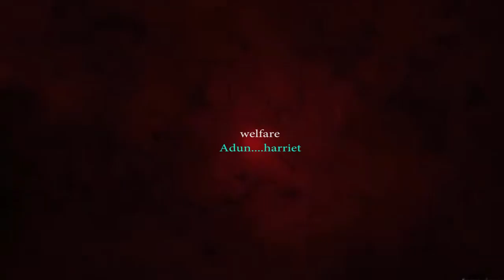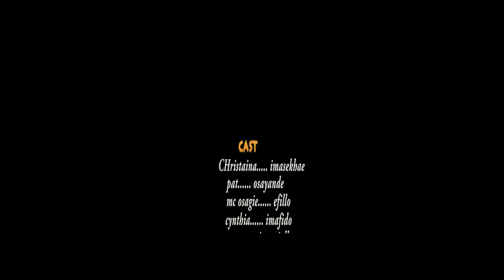EDUGIE PART 2 LATEST BENIN MOVIES 2022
welcome to Sandra love TV

Edugie part 2 latest Benin moves Nollywood Nigeria moves 2022

produced by Sandra love TV subscribe for free for more Edo Benin moves please show some love by sharing this work and hit the like button and drop your comments below thanks

Sandra love is a Nigeria gospels singer songwriter Actress makeup tutorials filmmakers all the best Benin latest moves in Edo language